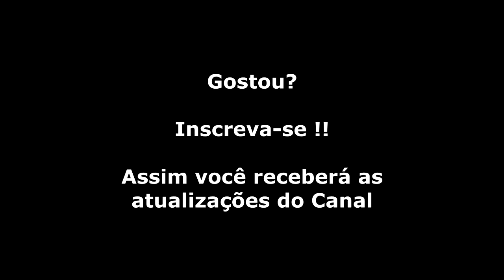Wonder Boy (Master System) Gameplay Fase 4-1